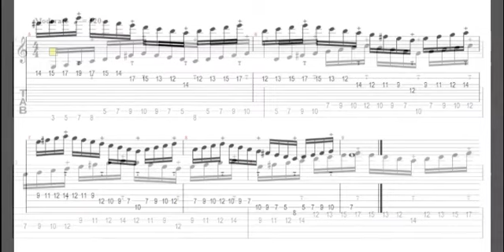Tranquilick #1 - tapping lick + tab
"Tranquilick" means an easy/medium skill level guitar lick which you can quickly understand and play. Here we have a simple G major scale (G,A,B,C,D,E,F#). Just pay attention to keep a clean sound with your "hammer on from nowhere" and string skipping.
I've followed a backing track on the chords Cmaj7, G/B, Em9,G5.
The guitar I used is an handmade guitar by Fabrizio Jannetta.